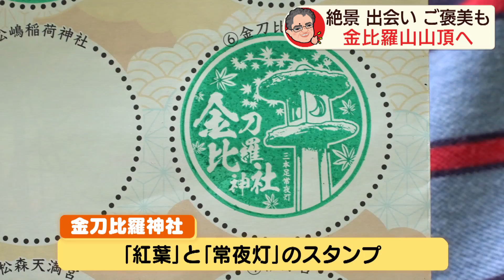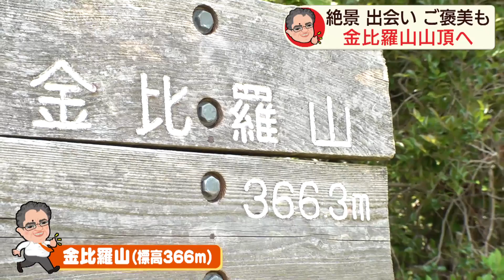還暦記者どこへ 金比羅山山頂へ【NCCスーパーＪチャンネル長崎】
長崎市の金比羅山山頂へ
登山口で知り合った山ガールみなさんと絶景を楽しみました。
連なる山々や眼下に広がる市街地を見渡せ、地上とは別世界です。
たっぷり汗をかいた後は、おいしい「ちゃんぽん」をいただきました。